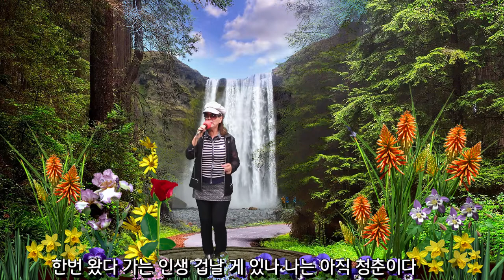청춘 응원가/노래하는 이숙경 (원곡 유현상)